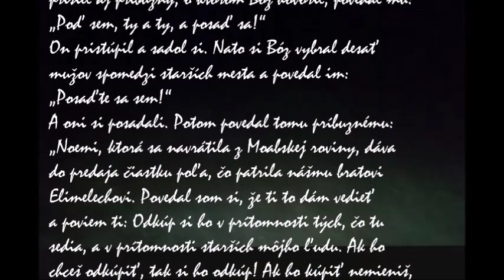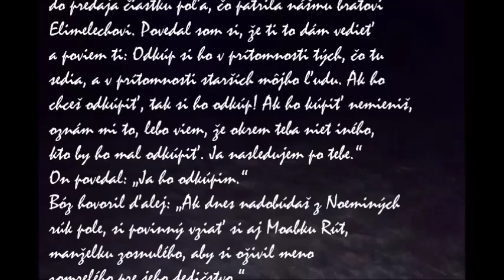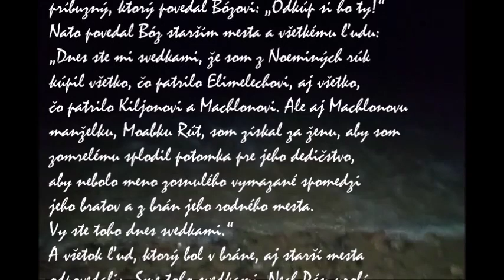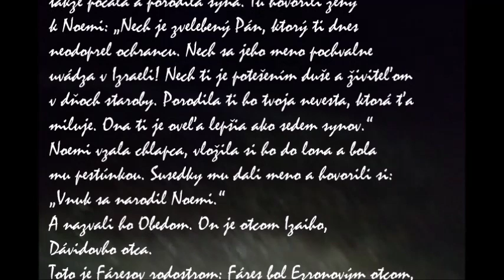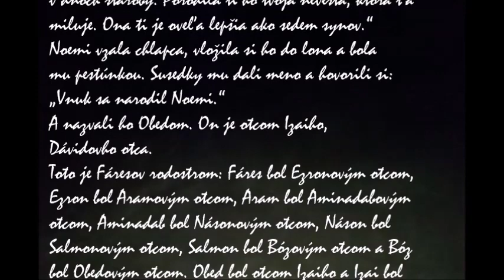Rút Boázovou manželkou: Boáz odkúpil Noemino pole a nadobudol právo na manželstvo s Rút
Kniha Rút

Rút Boázovou manželkou (4,1-17):
Boáz odkúpil Noemino pole a nadobudol právo na manželstvo s Rút (4,1-12)
Rút Boázovou manželkou (4,13-17).
Dodatok: rodokmeň od Peresa [Fáresa] po Dávida (4,18-22).